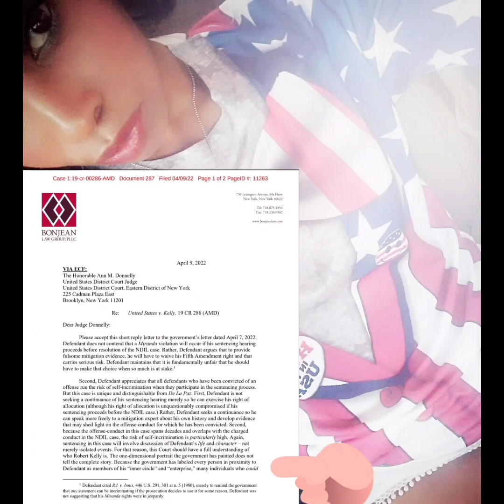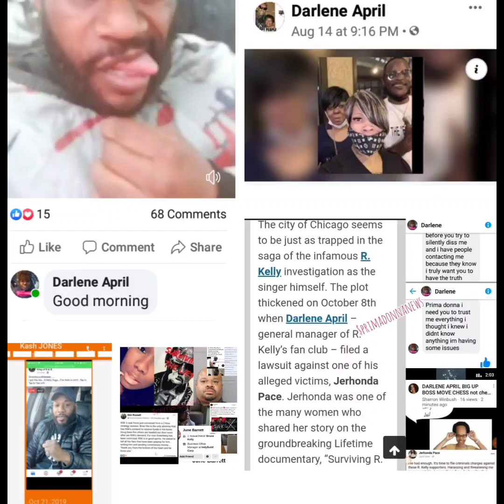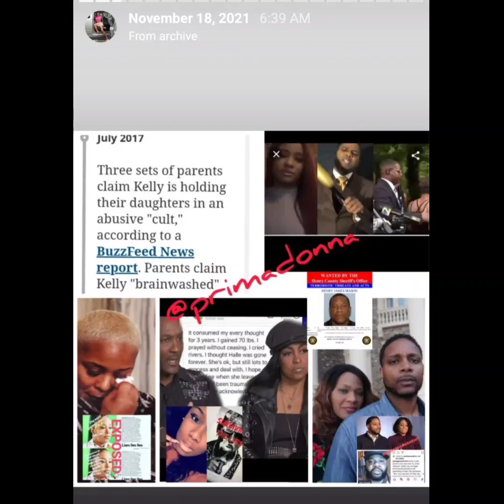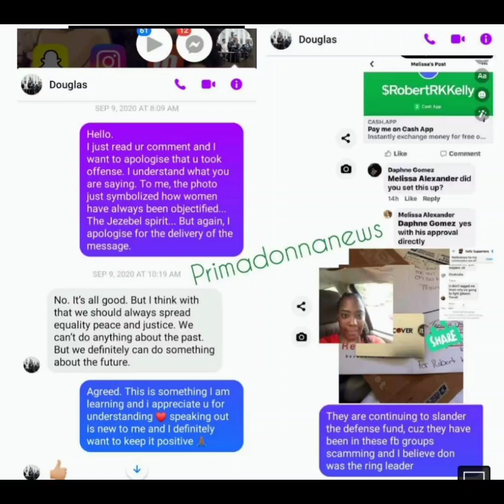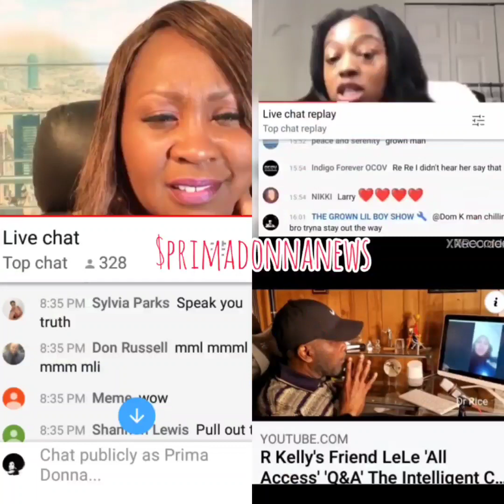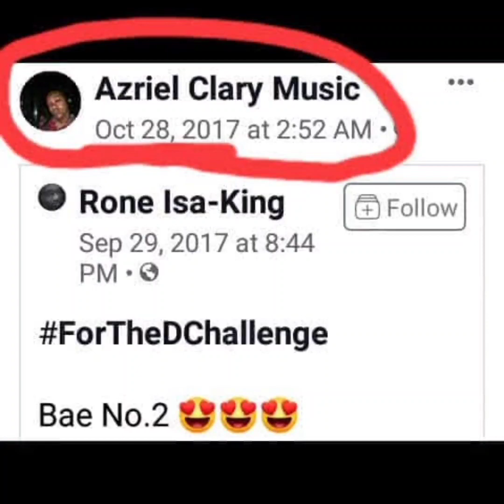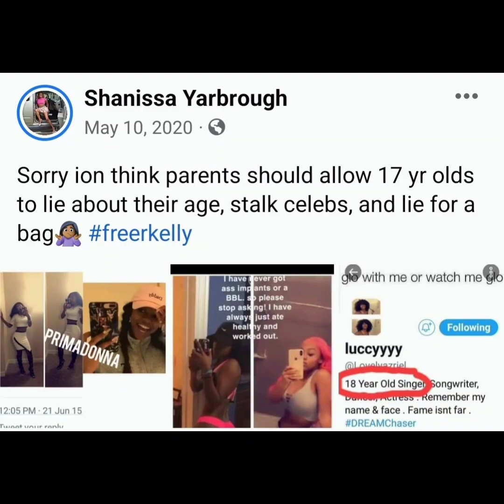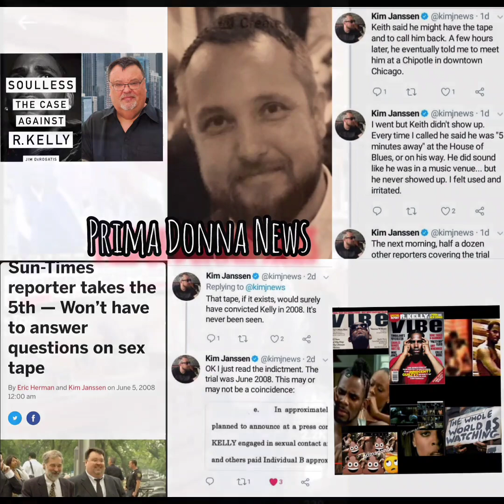Azriel Clary spirals out of control| The "inner circle" ran off with the allowance🤔 Manipulation